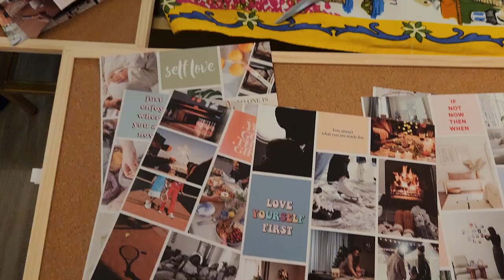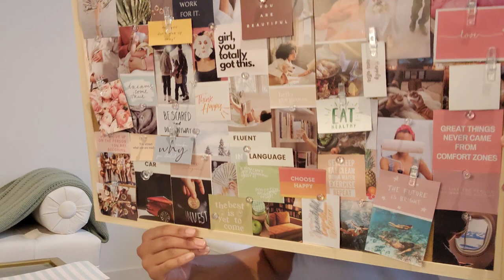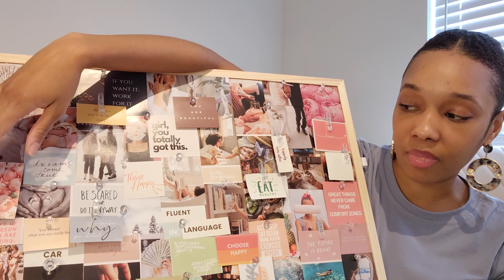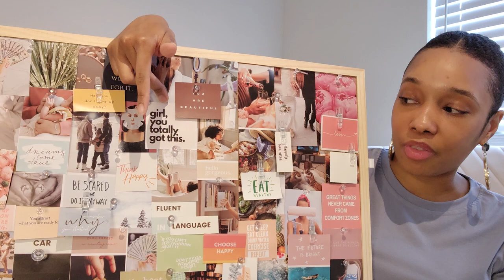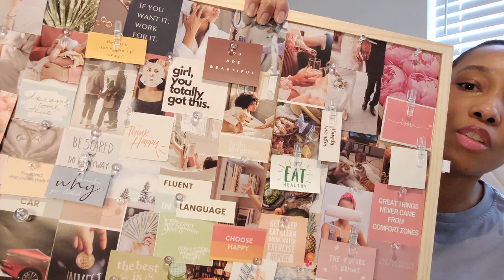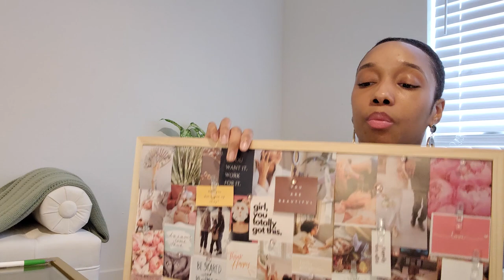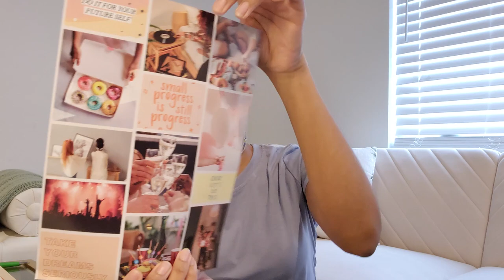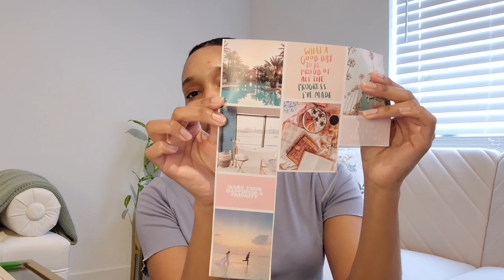💖 3 Things You Need For Your Easy Vision/Prayer Board Party 🥳 Pt 1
I had a vision board party with my friends. I forgot to elaborate in the video that although I don't have any resolutions for this year specifically, it's nice to have a visual of all the things that I would like to achieve/accomplish in the near future. 💕

3 Pack Corkboard
Clear Tacks/Push Pins
New Release: Vision Board Book

- The last thing you need for your board is an open mind. Collect all the images that inspire you.
- Organize your board into sections. Career, Finance, Education, Family, Hope and Dreams. Add/create whatever categories you want but keep it organized for clarity.
- Have fun.

Timestamps:
00:00 - Intro
01:37 -  I Forgot I Had A Vision Board Dinner | Story Time
03:34 - Materials Needed
06:21 - What's On My Board

☆ Jesus changed my life! Let him change yours!☆